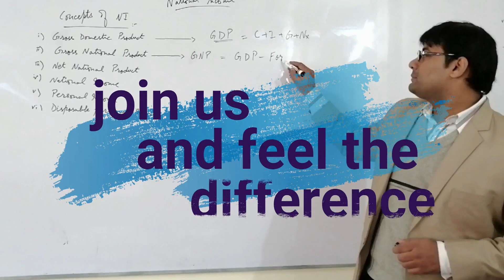Guess Paper of 4th Year Economics || Urdu Medium A. Hamid Shahid || Most important video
This video is very very much useful for 4th year Economics subjects either you are doing ADA or ADS. This video includes most important questions of 4th year economics Urdu medium from the book of A. Hamid Shahid. Latest guess paper of 4th year economics are available in this video.

BS Economics and ADA/ADS Economics Special Notes and online classes are available.
We deal in economics of all levels specially Inter, BS, ADA, ADS, MA, O/A level, CA, ACCA, ACMA, M.COM, MBA.

To buy BA/MA Economics Notes call on: 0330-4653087

Your Questions:
ma economics guess paper
ma economics questions papers
bs economics guess paper
bs economics question papers
MA Economics syllabus
MA Economics Punjab University
BA Economics Sargodha University
econometrics lecture
econometrics lecture gujrati
econometrics lectures series
economics best teacher
economics best online academy
economics by prof raees
guess paper of 4th year economics urdu medium
important questions of 4th year economics
principles of economics ada part 2 urdu medium important questions
latest guess paper of 4th year economics urdu medium